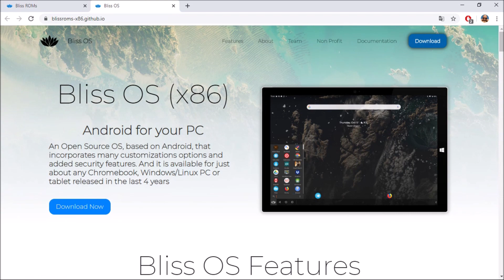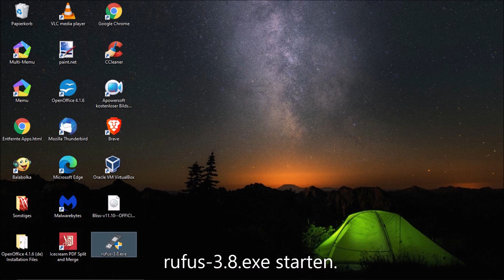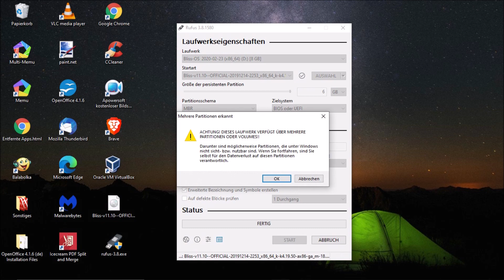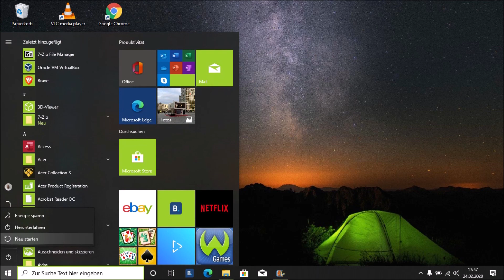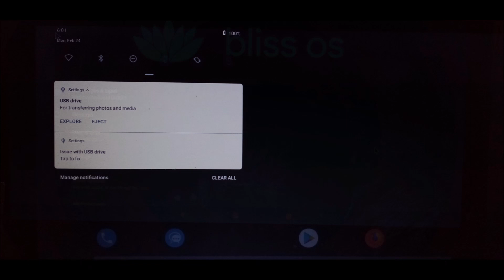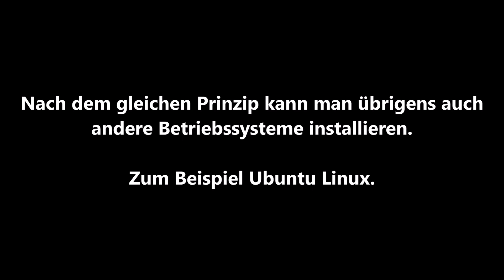Bliss OS (Android) testen mit bootfähigen USB- Laufwerk